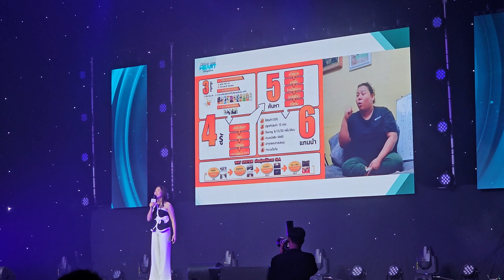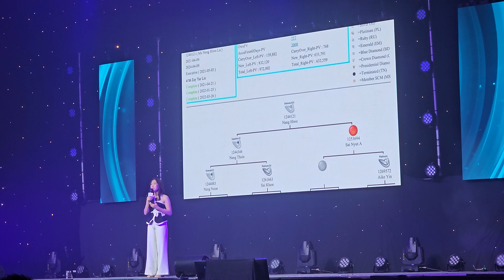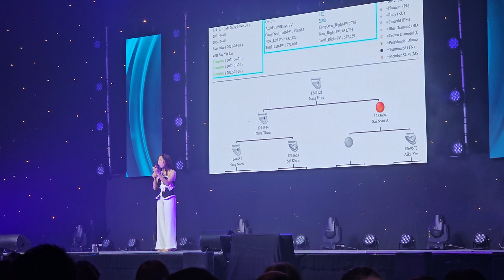ဒိုင်းမွန်းနန်းထွေးလူရဲ့ အောင်မြင်မူ သော့ချက်